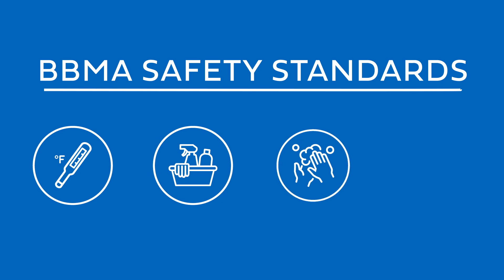Health and Safety at BBMA (commercial-cut)